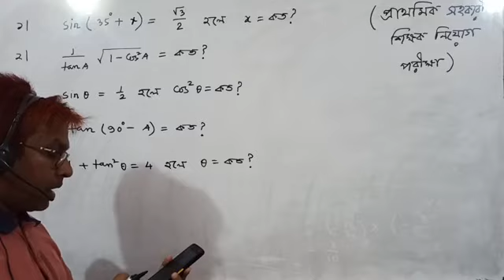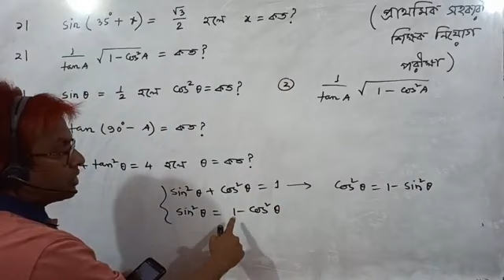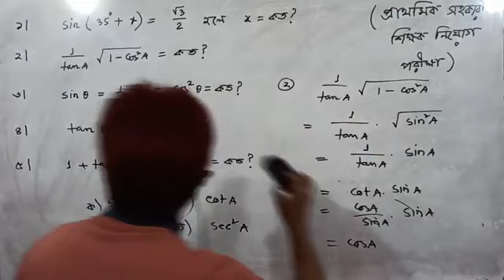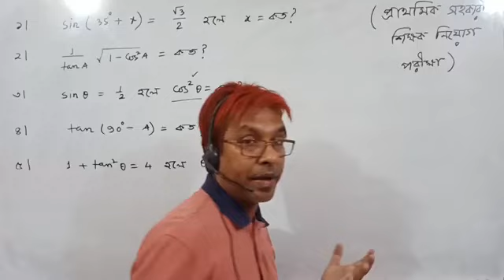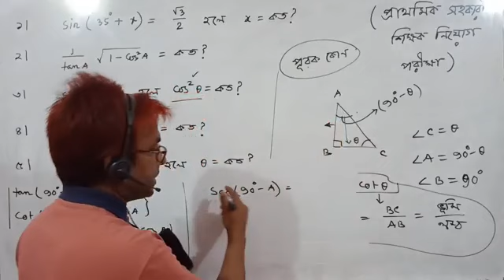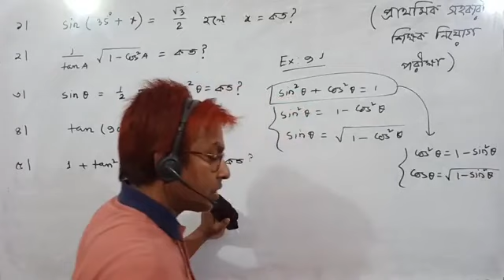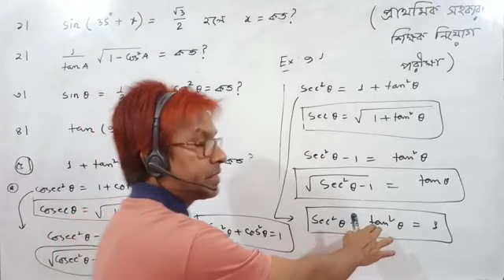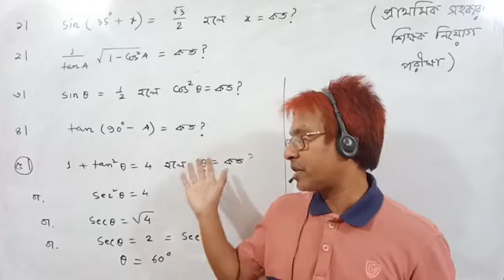প্রাথমিক শিক্ষক নিয়োগ পরীক্ষা:২৩ । গণিত। ত্রিকোণমিতি অংশ। তৌহিদ স্যার।